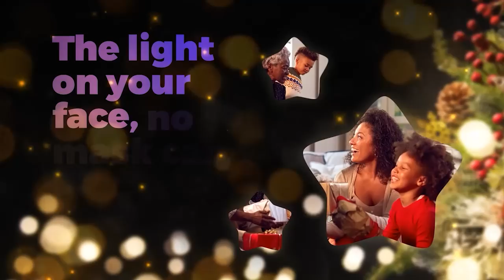Guyana News Source 12th November 2021